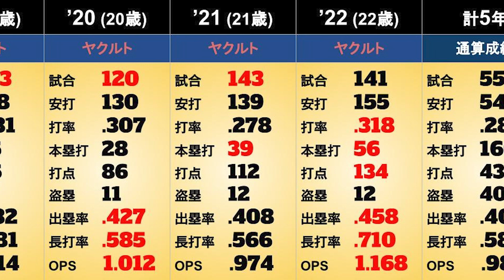【村上宗隆】年度別個人成績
村上宗隆選手の年度別個人成績をまとめました。（2022年終了時点）
（※赤字はリーグトップ）